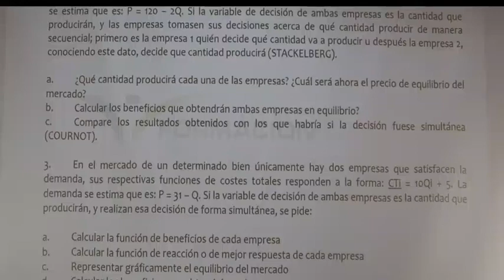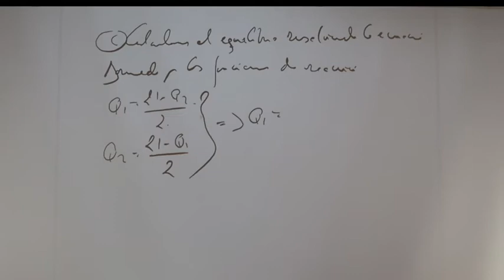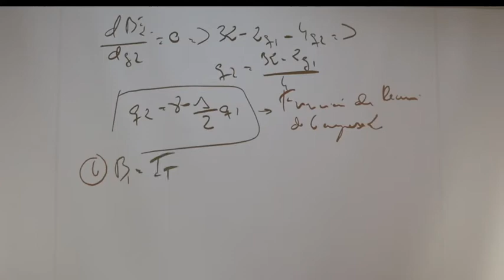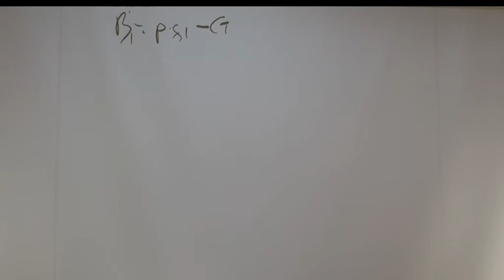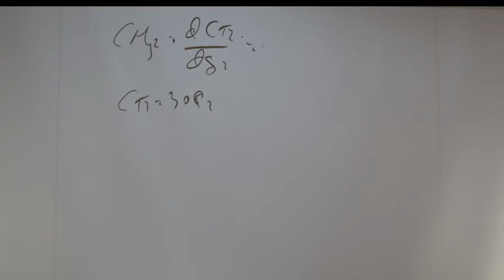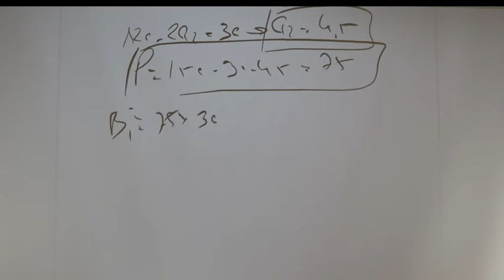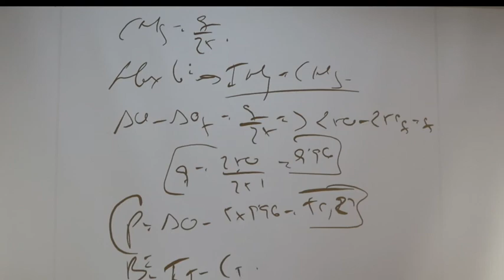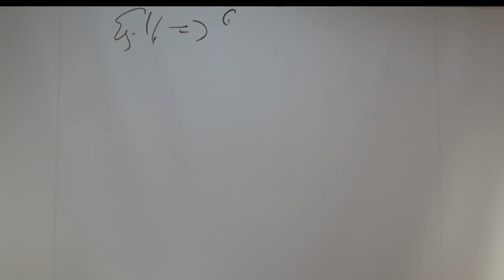SUPUESTOS DE ECONOMIA PARA LAS OPOSICIONES DE SECUNDARIA DE ECONOMÍA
OPOSICIONES PARA PROFESORES DE SECUNDARIA ECONOMÍA